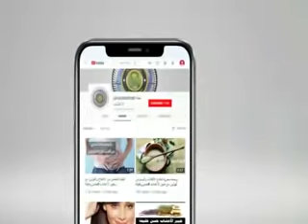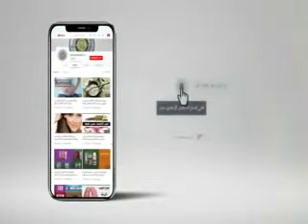وصفه لازالة الكلف من البيت مع المرحوم خـبـيـر الاعشاب حسن خليفه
لـلـتــواصـل مــع خـبـير الاعشـاب حسن خليفه
 صفحة الفيس بوك الصفحه الرسميه لخبير الاعشاب